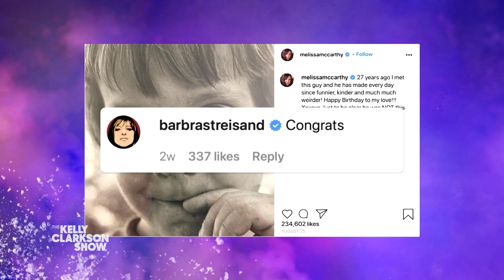Best Melissa McCarthy Moments On The Kelly Clarkson Show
Relive some of our favorite moments with one of our favorite celebrity guests, the one-and-only Melissa McCarthy! Melissa dishes on adapting the role of Ursula in Disney's new live action "The Little Mermaid," tests her "Gilmore Girls" trivia against Kelly, and reflects on performing a duet with Barbra Streisand.